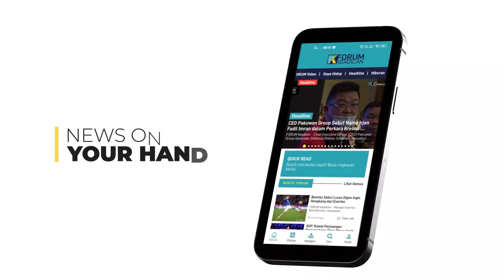FK Today | The HUD Institute: Pemerintah Tidak Serius Permudah Rakyat Miliki Rumah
Ketua Umum Lembaga Pengkajian Perumahan dan Pengembangan Perkotaan Indonesia (LPP3I) atau lebih dikenal dengan nama The HUD Institute Zulfi Syarif Koto mengatakan pemerintah tidak fokus dalam mempermudah akses rakyat memiliki rumah dengan harga terjangkau.

Program Sejuta Rumah Rakyat yang menjadi nafas dari Nawacita Presiden Joko Widodo di periode pertama tahun 2015 dalam pelaksanaan masih jauh dari harapan. Melalui program ini, Pemerintah mengusung target pembangunan satu juta rumah setiap tahunnya. Target ini sudah termasuk penyediaan ratusan ribu rumah terjangkau bagi rakyat kecil melalui subsidi dari Pemerintah.